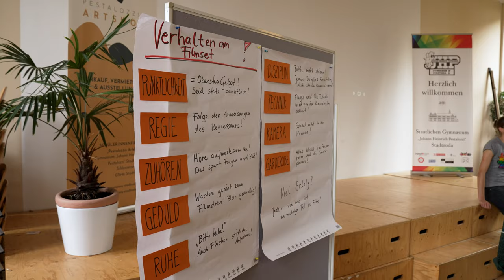Ein Film, der verbindet 🎞️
In einer Schule 🏫 kommen Menschen mit unterschiedlichen Aussehen und Interessen zusammen. 🌈 Dabei kommt eine solche Vielfalt zustande, dass man meinen könnte, dass wir gar nichts gemeinsam haben. Es gibt aber mehr das uns verbindet als wir manchmal denken. 🧑‍🤝‍🧑 Schüler*innen des Johann Heinrich Pestalozzi Gymnasiums Stadtroda haben sich zum Ziel gesetzt einem Film zum Thema "Gleichheit" zu erstellen. Angelehnt an das dänische Original "All that we share" haben die Schüler*innen ihren eigenen Clip gedreht. Beim Dreh gab es die ein oder andere Überraschung was man alles mit anderen teilt. Nebenbei haben die Schüler*innen gelernt was es alles braucht um einen Film zu produzieren. In allen Schritten - von der Planung, über die Kameraführung 📽️ und die Moderation 🗨️ bis zum Cut 🎬 - waren junge Menschen unmittelbar beteiligt. 💪 Wie der Filmdreh abgelaufen ist, seht ihr in unserem Video!

👉 Folgt uns auch auf Instagram:   / jugendpraegt

Die Veröffentlichung stellt keine Meinungsäußerung des BMFSFJ, des BAFzA oder des TMBJS dar. Für inhaltliche Aussagen tragen die Interviewten die Verantwortung.

⚠️ Bitte beachtet unsere Netiquette:

Für Kommentare auf dem YouTube-Kanal von JUGEND PRÄGT gelten folgende Regeln:
• Für den Inhalt Ihres Kommentars tragen Sie die Verantwortung.
• Ihr Kommentar sollte sich thematisch am Video orientieren.
• Bashing, Spamming und Trolling sowie offene Drohungen, Provokationen und Beleidigungen werden nicht toleriert.
• Bleiben Sie in Ihren Kommentaren und in Diskussionen sachlich und höflich.
• Kommerzielle Botschaften, Partei- oder Wahlwerbung, Aufrufe zu Demonstrationen, Petitionen u. ä. widersprechen unserem Auftrag und werden entfernt.
• Sollten Sie in Ihrem Kommentar eine andere Person zitieren, so kennzeichnen Sie das Zitat und geben die entsprechende Quelle an.
• Berücksichtigen Sie Datenschutz, Persönlichkeitsrecht, Urheberrecht und das Recht am eigenen Bild.

Das JUGEND PRÄGT-Team behält sich vor,
• beleidigende
• diskriminierende
• jugendgefährdende
• Persönlichkeitsrechte verletzende
• rassistische oder sexistische
• fremdenfeindliche
• politische oder religiös extrem und/oder agitatorische
• zu Gewalt aufrufende
• pornografische
• strafbare
Kommentare ohne vorherige Information des Verfassers zu entfernen.